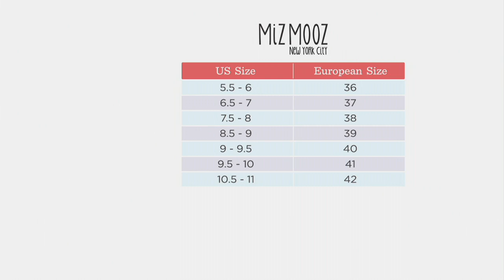Miz Mooz Leather Studded Cross- Strap Sandals- Candace on QVC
Miz Mooz Leather Studded Cross- Strap Sandals- Candace